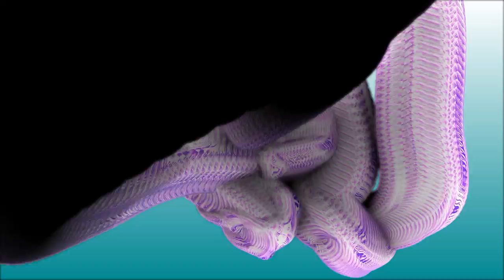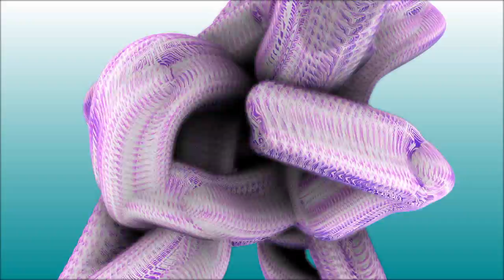tentacles test 16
mistake encoding with frames per seconds(30 instead of 35 or so), on this one so its a bit slow.  the real one here is at 60fps
music from John Talabot.
anyone not happy message me! I take it down!